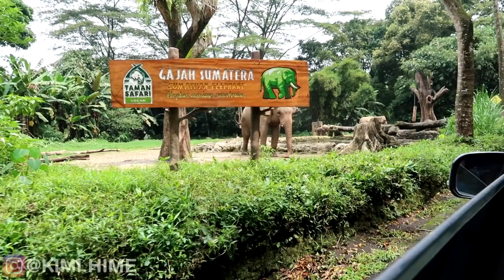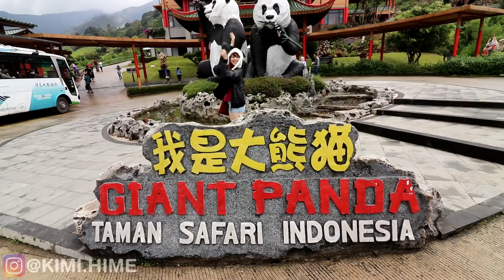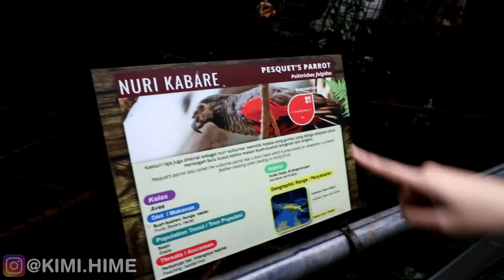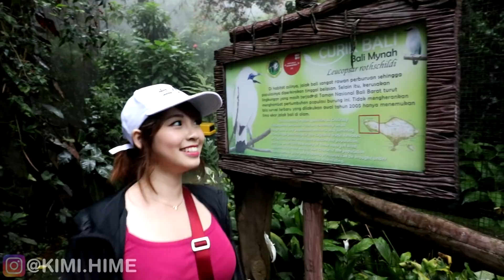PANDA KOK MERAH?!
Wah kemarin Kimi habis ketemu binatang banyak bangettttt!!!
Ada yang lucu ada yang galak ada yang malu-malu juga hehehehe... pokoknya menaryc deh!

Name : Hime
Country : Indonesia
Language : Bahasa / English
Mobile Legends ID : 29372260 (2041)
DotA2 and Mobile Legends Caster, MC, Streamer, Influencer

❀ About Me ❀
Indonesian Gamer, Shoutcaster, MC, Tech Reviewer, and Cosplayer.
Lifelong gamer and overachiever ;)